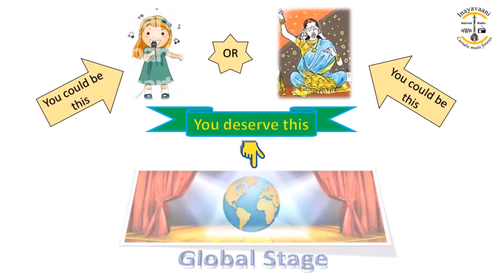Puvanur R V Iyer - Laya Vikadam Series - Episode - 164 - Inayavaani Introduction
Inayavaani Internet radio Episode- Inayavaani Introduction